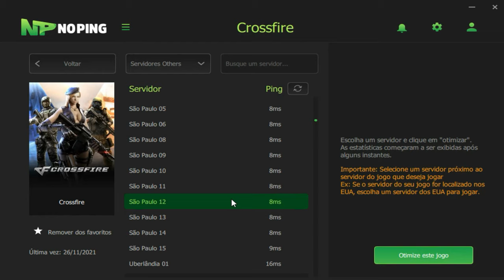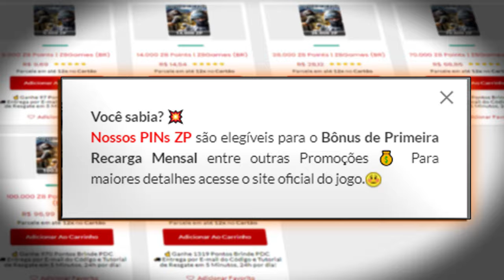Testei a nova QBZ-Rosas Mortais no imortal💚